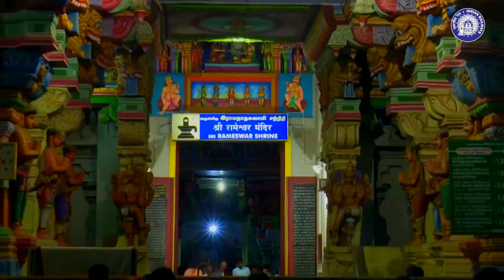India’s First Vertical Lift Railway Bridge Ready to Transform Travel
Rameswaram, a revered pilgrimage destination, has long relied on the Pamban Bridge for its crucial connection to the mainland. This iconic bridge, an engineering marvel since 1914, served as a vital lifeline for over a century. However, after 105 years of service, the bridge was closed in December 2022 due to wear and corrosion, marking the end of an era.  A new chapter begins with the introduction of India’s first vertical lift railway sea bridge. Spanning 2.10 kilometers with a 72-meter vertical lift span, this state-of-the-art bridge will revolutionize travel. Trains will run smoothly at speeds up to 80 km/h, while its vertical lift mechanism will allow ships to pass beneath when no rail traffic is present. With a construction cost of ₹535 crore and five years of meticulous work, the bridge will provide faster, more efficient travel for pilgrims journeying to the Ramanathaswamy Temple. This seamless integration of rail and maritime passage will redefine regional connectivity.